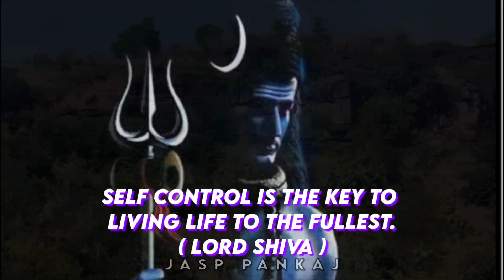Important Lessons Taught By Hindu GOD's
This Video is made By @JaspPankaj only to tell people what we can learn from our God's.

Copy Right @JaspPankaj